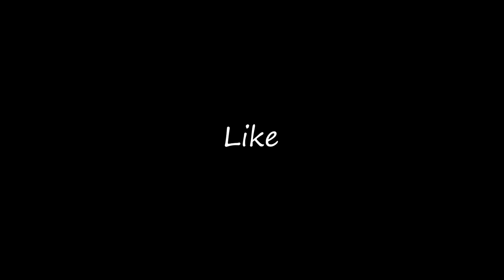Ce inseamna sa fii FOTOGRAF cu Ioana Apostol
Ioana Apostol este fotograf profesionist. Astazi Naratifan discuta cu Ioana cum poți sa prinzi cel mai bun cadru.